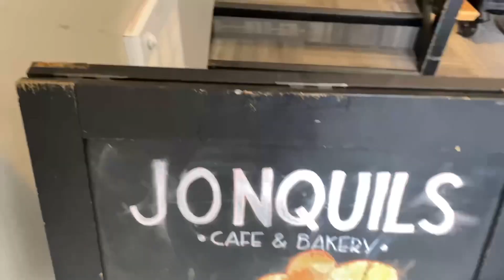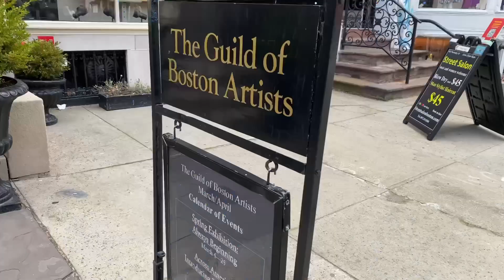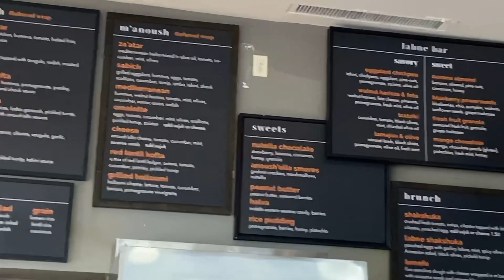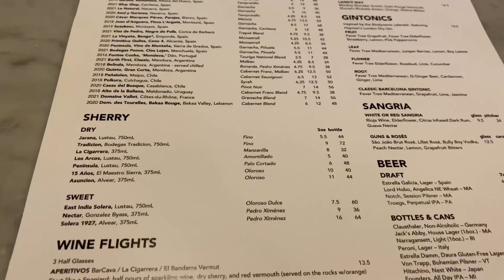A day in Boston | Boston vlog | Exploring good restaurants and galleries in Boston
Hello you lovely peeps, we visited Boston on the marathon weekend and visited some lovely restaurants and galleries!

We first visited @jonquilscafebakery3828 on Newbury street and loved their 3d inspired desserts!
If you are a nuts lover, visit  @nutsfactory528 on Newbury street!
We explored some wonderful art galleries on Newbury street like  @PuckerGallery and The Guild of Boston artists!
We had lunch at our favorite Mediterranean restaurant Anoush’ella! You also have to explore Barcelona Wine bar for some amazing tapas and cocktails!
Picked up some art supplies from @Blick_Art and headed to @Hmartofficial in Cambridge!

0:00 Introduction
0:29 Jonquil’s Cafe and Bakery
0:56 Nuts factory
1:20 Newbury Art galleries
1:24 Pucker Gallery
2:22 Anoush’ella restaurant
3:03 Barcelona wine Bar
3:40 H mart

We are glad to join the YouTube community and create this channel to share our lovely journey and passions!

We are mother (Seema) and daughter (Mamta) duo and we love to travel, create art, try different cuisines, interact with lovely souls, sing and dance! So we are sharing a part of us through this channel for everyone to watch and get inspired!

Maka Seeka Instagram: MakaSeekaAdventures

Seeka’s Art Instagram: kamat0121

Maka’s Art Instagram: mamkam_art